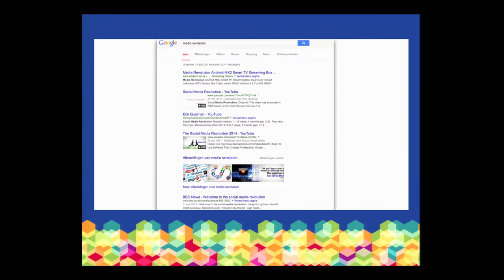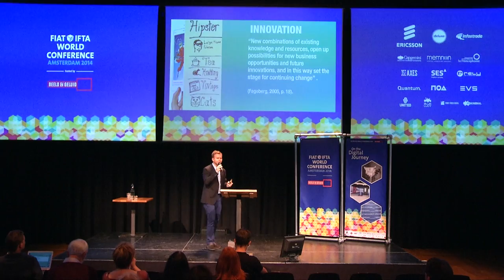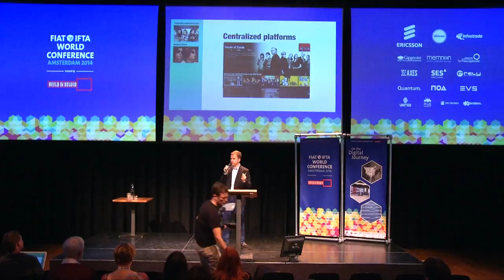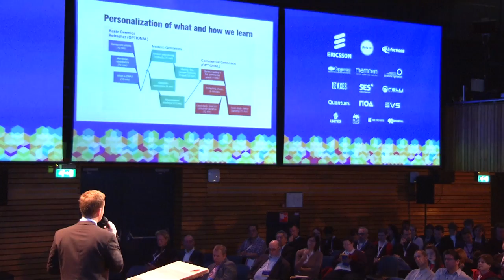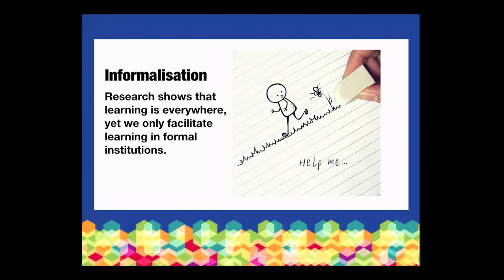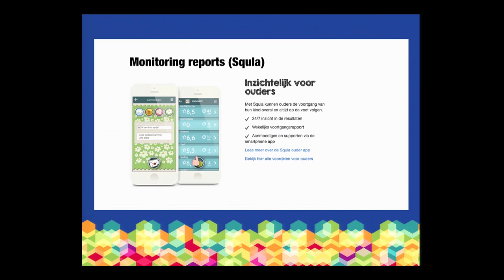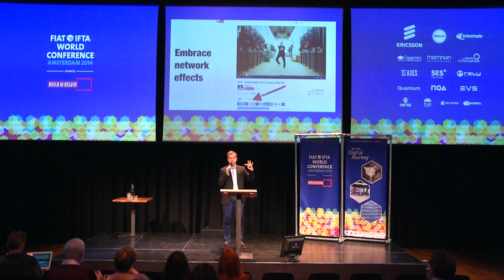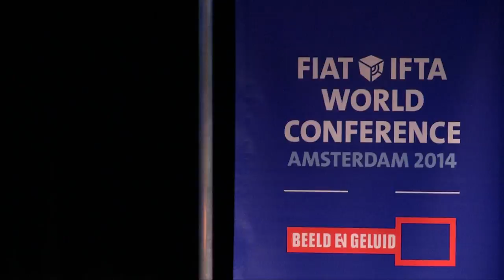Special Guest Star Speaker, ELM CONCEPTS - Matthijs Leendertse, Owner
FIAT/IFTA 2014